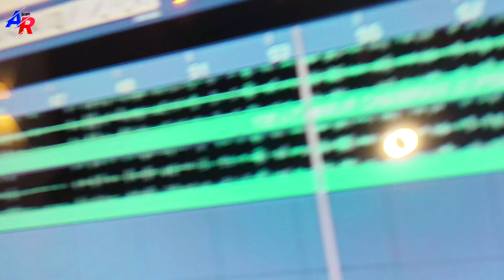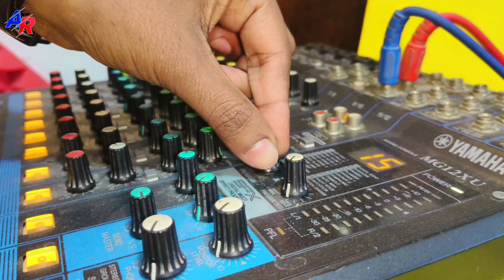Live_Video - चमरान जी से प्यार कईसे करबु ए जान | vikash_rao - Chamaran Ji Pyar Kaise Karbu A Jaan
live Video - Chamaran Ji Pyar Kaise Karbu A Jaan Vikash Rao | चमारन जी से प्यार कईसे करबु ए जान

Live_Video - चमारन जी से प्यार कईसे करबु ए जान | vikash_rao - Chamaran Ji Pyar Kaise Karbu A Jaan | Chamaran New Song 2024

Create A Reels On This Song -

►Album : चमारन जी से प्यार कईसे करबु ए जान
►Song :-  Chamaran Ji Pyar Kaise Karbu A Jaan
►Singer :- Vikash Rao & Priyanka Monali
►Lyrics :- Pankaj Pawan & Bittu Sharma
►Producer :- Vikash Raushan
►Recording Studio :- Anjali Recording Studio Bhabua
►Company :- Anjali Records
Managed By :- Arijit Kumar
Distribution Partner - Believe Music
► Full Song Available On
♪ Wynk -
♪ Gaana -
♪ JioSaavn -
♪ Hungama -
♪ Youtube Music -
♪ Amazon Music -
♪  Resso -